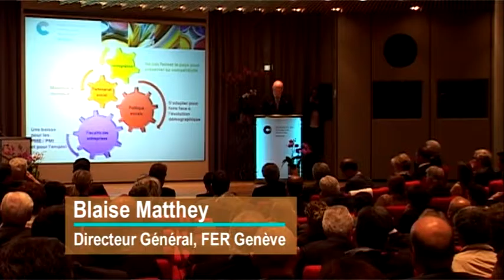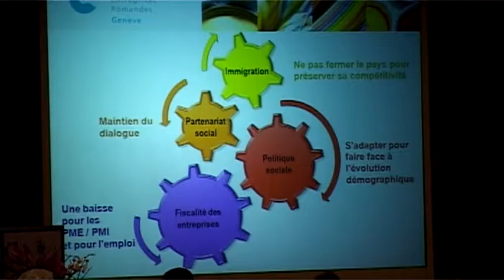AG2013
Reportage sur une Assemblée générale de la Fer Genève, mise en ligne 2 jours après sa tenue.